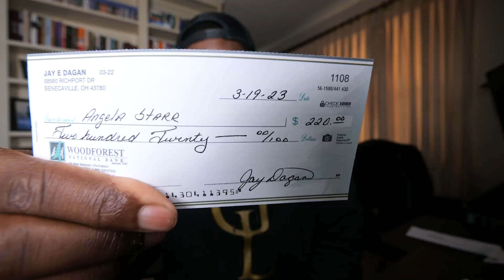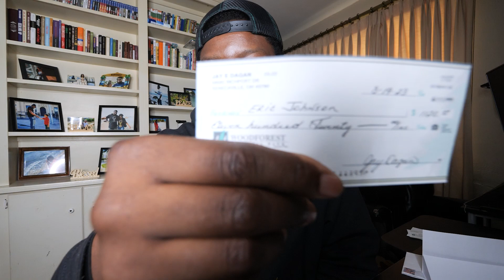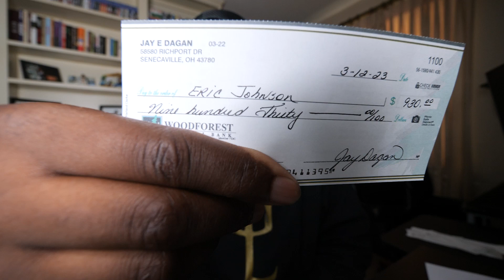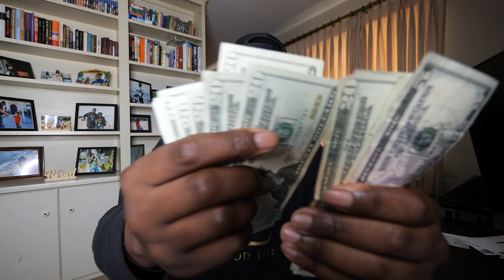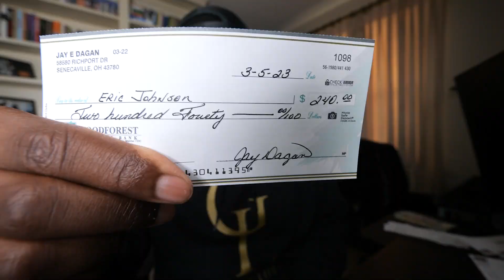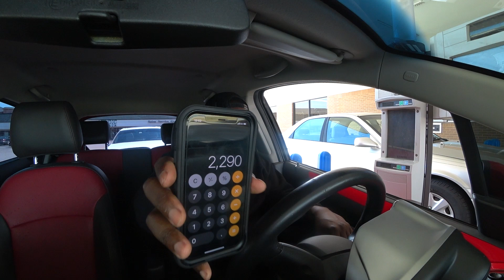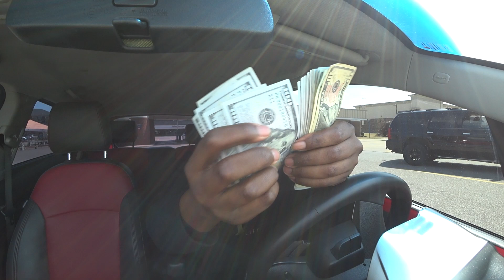Cash Building System Unlimited Or AccuView TV - Which One Should You Join?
USA Business: Earn $500+ Per Day (MailBox Money)

USA Business: Get Paid To Share a Phone Number (TextBot)

Music Credits
Ryan Little

I wear size Large in Shirts and XL in Hoodies

3000 W Memorial RD STE 123-743